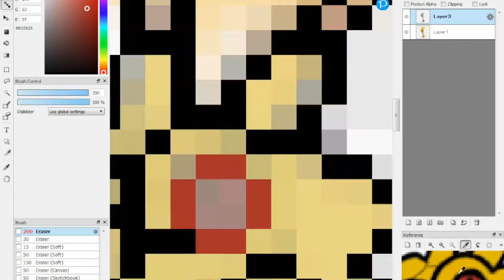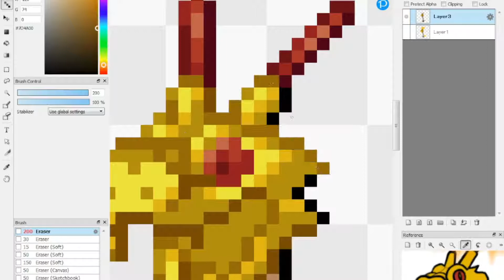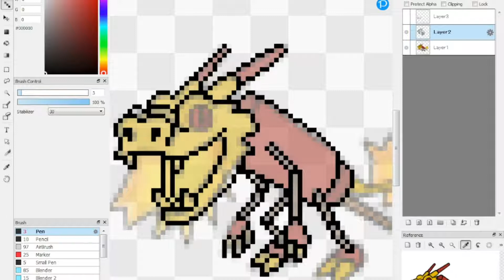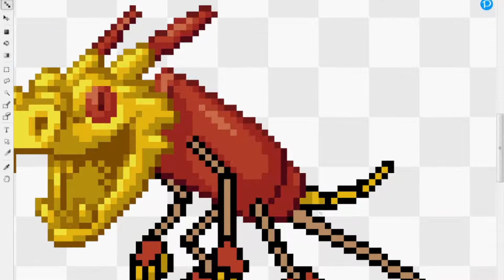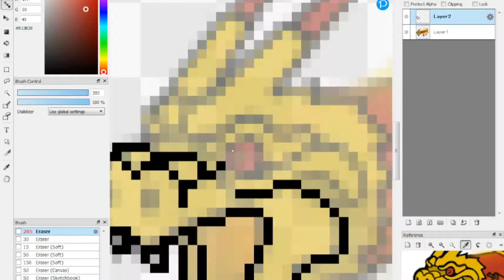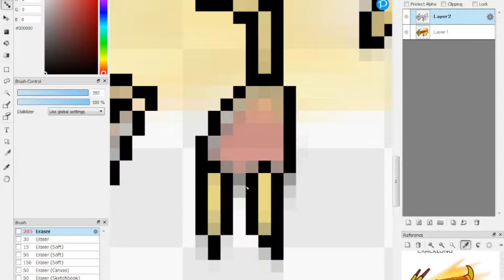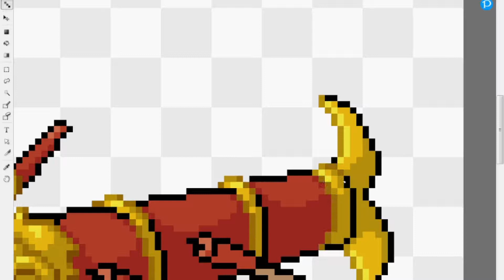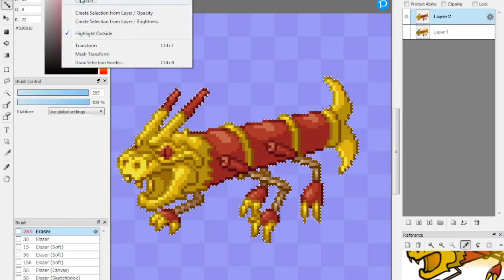Drawing NEW Firework POKEMON Sprites (Speedpaint)